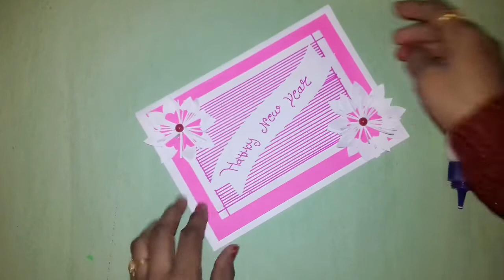New Year Card Making | Handmade Paper Craft | Happy New Year Card | Card Making Idea | Craft Ideas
1. YOUTUBE :- @artssonmegicul

2. INSTAGRAM :- @artssonmegicul

3. TWITTER :- @artssonmegicul